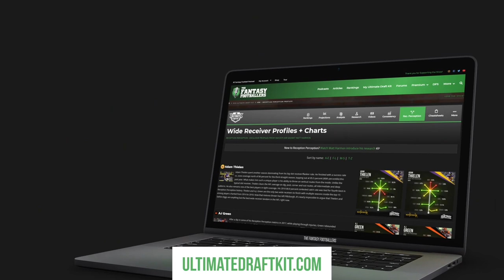Fantasy Football 2019 - Early Sleepers & Values + ADP Picks - Ep. #728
Mike is back! It’s another new episode of The Fantasy Footballers Podcast as Andy, Jason, and Mike each choose early Sleepers & Values for the 2019 fantasy season. Plus, which Vikings player are you most likely to pick in your fantasy football draft? Prep your redraft, keeper, and dynasty teams for 2019 with the #1 fantasy football podcast -- Fantasy Football Podcast for June 20th, 2019.

03:15 - Quick Question - Which Vikings player are you most likely to draft at their current ADP?
09:00 - News & Notes
20:20 - Early Sleepers
35:10 - Early Values